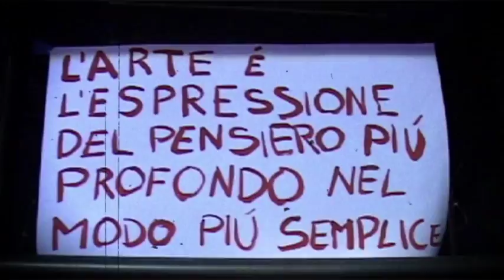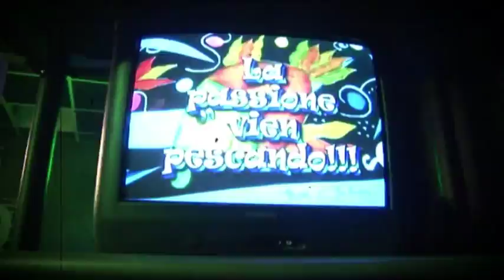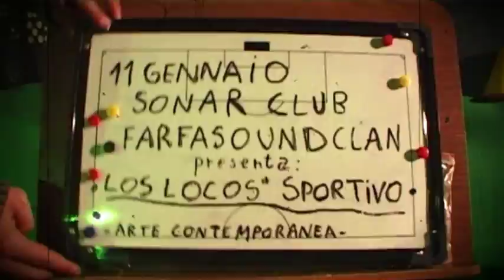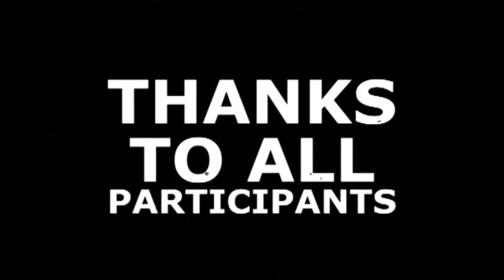Farfasound Clan - Los Locos (The Best Of 2012/2013 Winter Season)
Monthly Party by Farfasound Clan